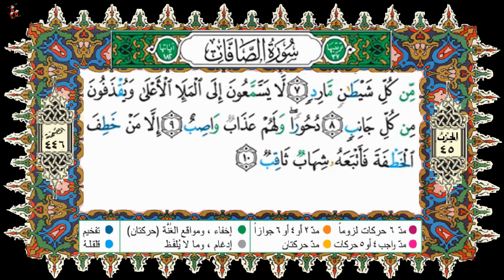HSD Coran 037 -01-10-سورة الصافات-آية 01-10-مكررة 7 مرات-بصوت إدريس الحسني السبطي